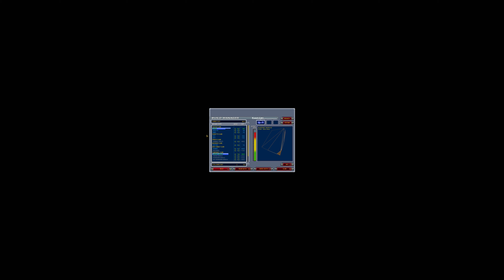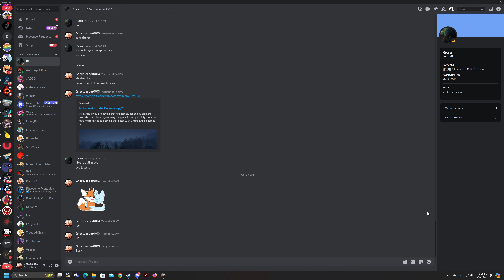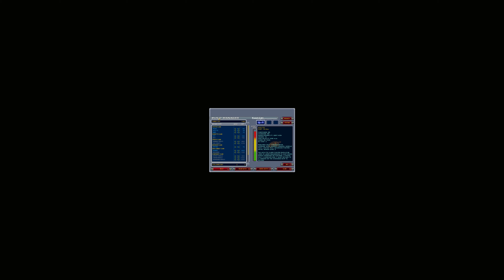Homeworld Cataclysm Revisited - Part 6 Escort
The Caal-Shto was severely damaged after the Bentusi Exchange self destructed in order to prevent being fully infected by the Beast. It was up to the Kuun-Lan to help guide it to safety.